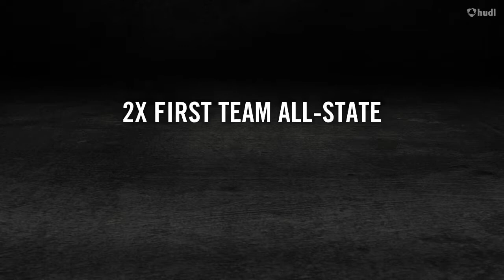Turner Wilferth high school lacrosse highlights